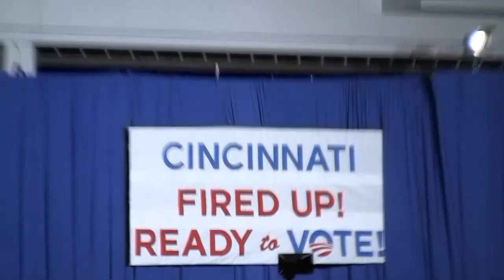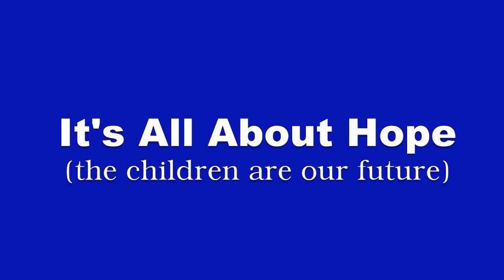First Lady Michelle Obama: FLOTUS in the city!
First Lady Obama held a rally in Cincinnati, October 2, 2012 which was also the first day that Ohio registered voters could cast their ballots!

Thousands of excited Obama supporters gathered in the downtown convention center to hear her speak! The reactions from the crowd showed that they were fired up about her visit.

It was raining just before she arrived, but that did not stop her supports. Some spent hours in line just to see her!